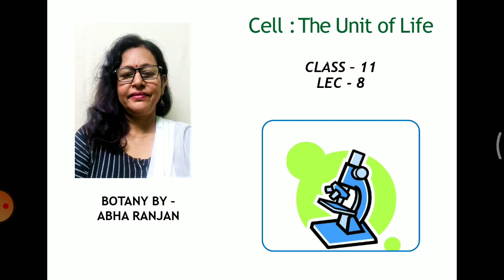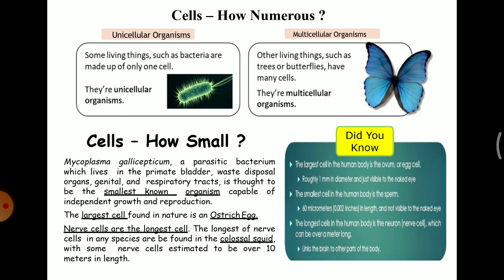LEC-8 || CLASS-11 || BOTANY BY ABHA RANJAN